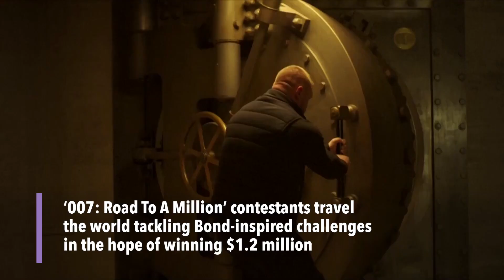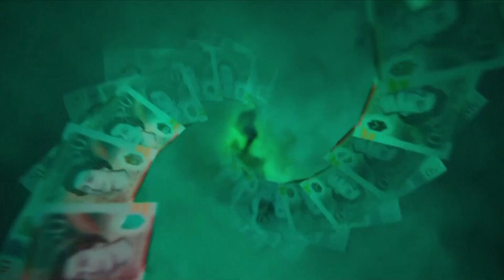007: Road To A Million - Brian Cox hosts a new James Bond themed game show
From scaling mountains and cranes to coming face-to-face with crocodiles and snakes, contestants travel the world tackling James Bond-inspired challenges in new TV adventure series "007: Road To A Million" in the hope of winning 1 million pounds ($1.2 million).